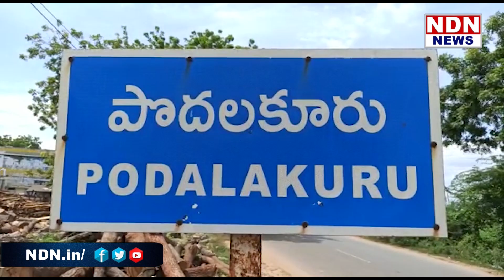25 లక్షలు ఇవ్వండి.. చెరువులన్నీ తవ్వేస్తున్నారు.. - NDN News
పొదలకూరు మండలం, తోడేరు చెరువు ఘటనలో మృతుల కుటుంబాలకు 25 లక్షల ఎక్స్ గ్రేషియా ప్రకటించాలని మాజీ మంత్రి సోమిరెడ్డి చంద్రమోహన్ రెడ్డి అన్నారు. చెరువుల్లో మట్టిని ఇష్టానుసారం తవ్వేయడం వలన గుంతలు ఏర్పడి.. ప్రజల ప్రాణాలు పోతున్నాయని తెలిపారు.